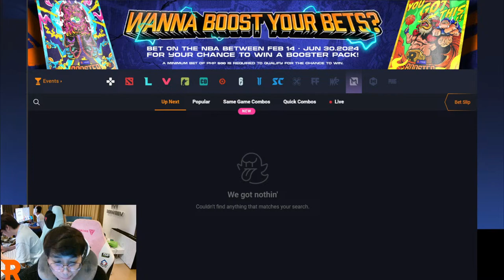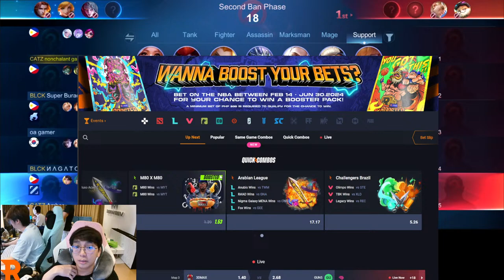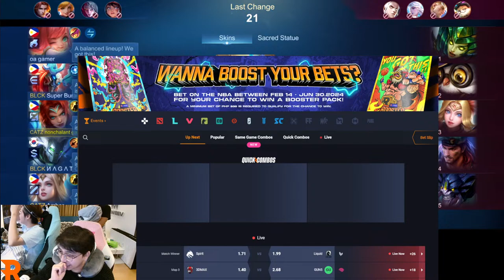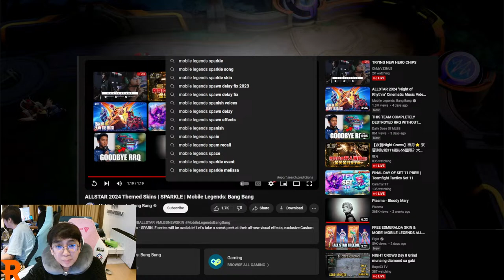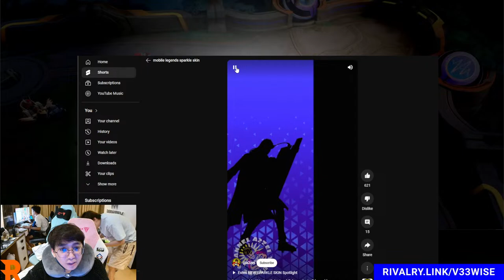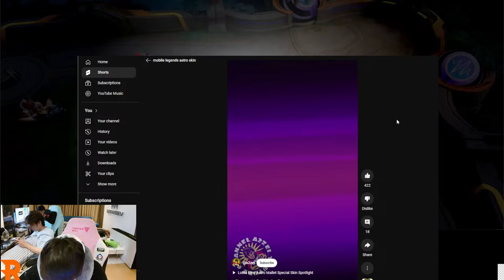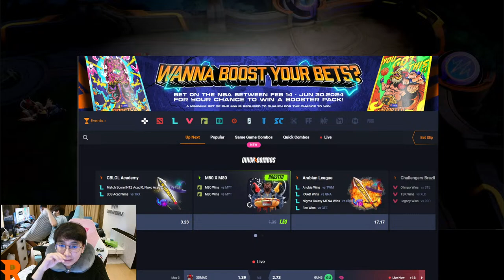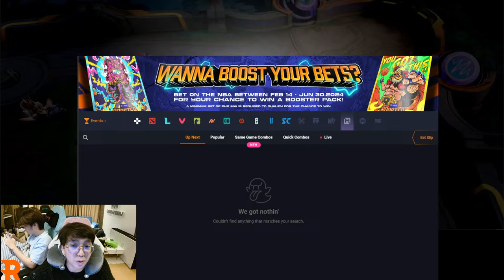TRYING NEW HERO CHIPS